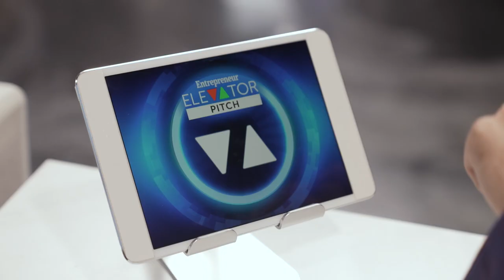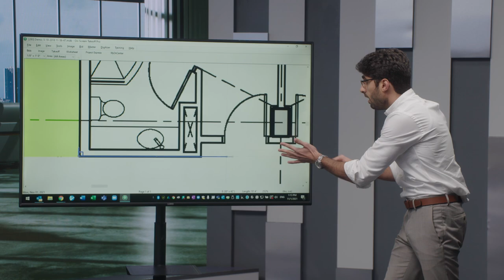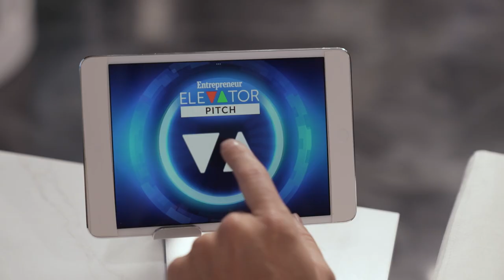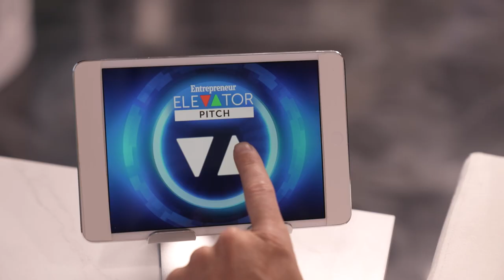Elevator Pitch | A Surprise Move Lands a $100K Investment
Sometimes a pitch moves investors to tears, and sometimes it moves them to dance. This episode of Entrepreneur Elevator Pitch has all the feels.

Each week on our show, entrepreneurs are challenged to step into an elevator and pitch their business on camera to a board of investors in 60 seconds or less. If the investors like what they hear, the elevator doors open to reveal the boardroom, and contestants have the chance to walk away with life-changing funding, mentorship from the smartest minds in business and a personal and brand-defining moment.

00:00 - Intro
01:03 - Dope Minerals, holistic remedies for aches & pains
9:36 - Togal.ai, AI technology for the construction industry
19:18 - UnoETH, ethically produced leather accessories
23:18 - Autopilot, digital investing platform
31:22 - Upright, Instant Oat Milk

Are you as passionate as you say you are? If you think you have what it takes to be on Elevator Pitch,